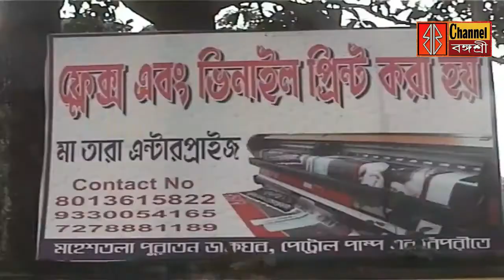পরীক্ষামূলক মেট্রো দক্ষিনশ্বরে, আক্রান্ত বিজেপি কর্মী:,করোনায় সাগরমেলা দেখুন একনজরে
পশ্চিমবঙ্গেরাজনৈতিক কড়চা দেখুন লাইক,শেয়ার ও মতামত  করতে ভুলবেন না ।